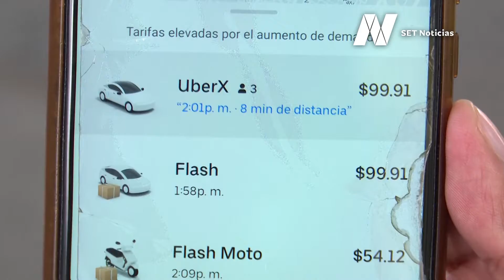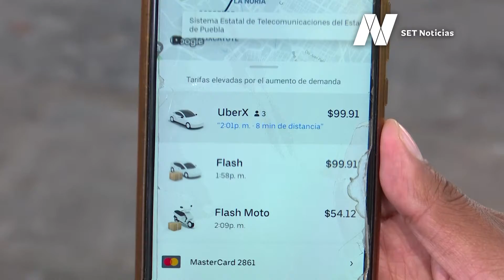Por los cielos, las tarifas de empresas de transporte ejecutivo en Puebla.